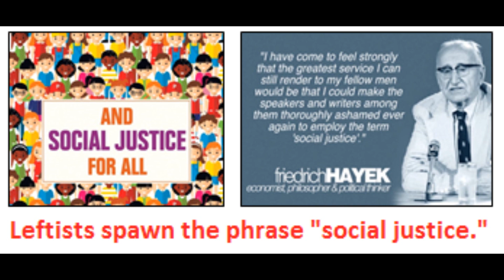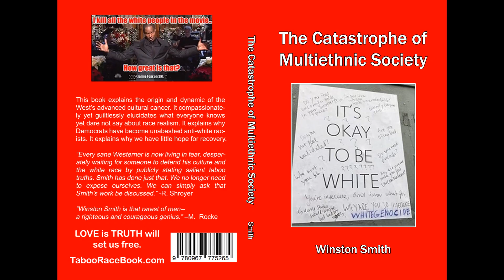The MINORITY RACE Has A MORAL OBLIGATION To DEFER To The MAJORITY RACE In A Society.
(This video was made fro another channel to deprogram students at my old highschool)
(anthropology, sociology, politics, race realism, racism, ethhics)